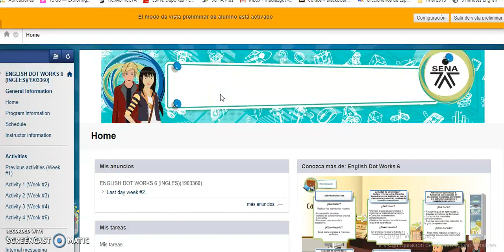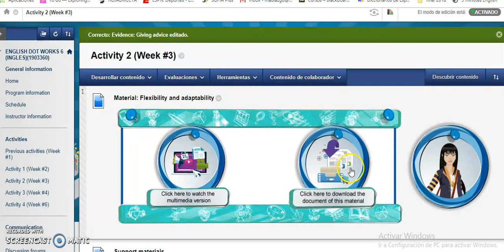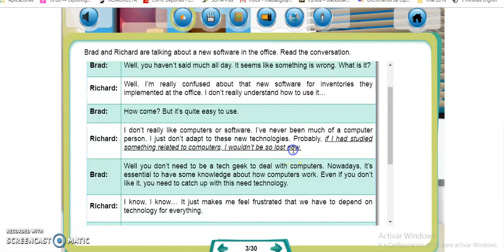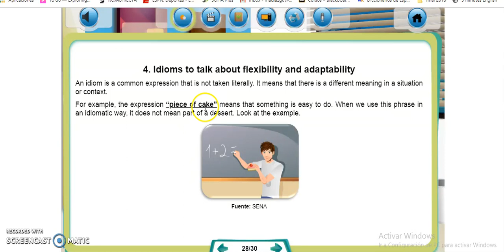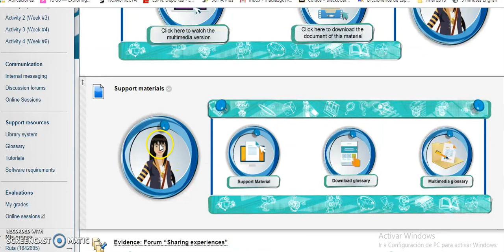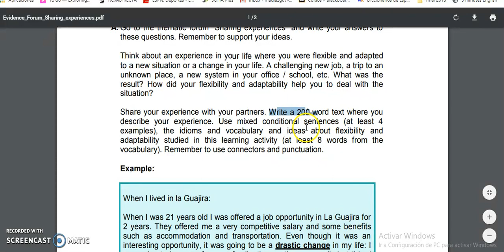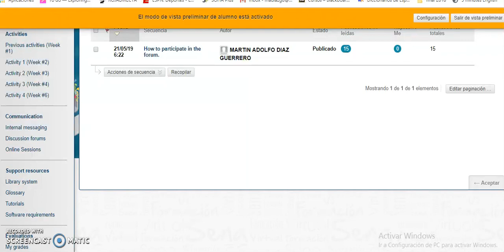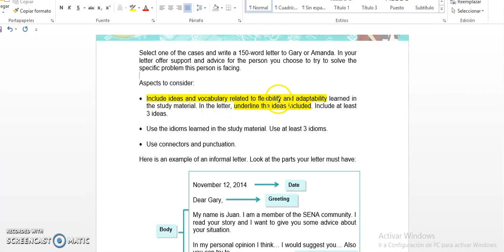EDW level 6 Week #3 mayo 2019